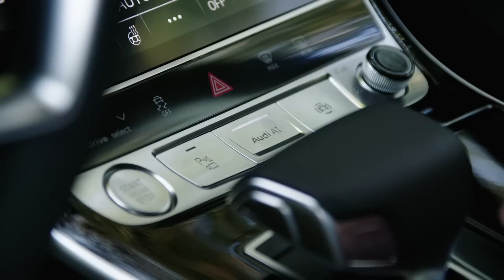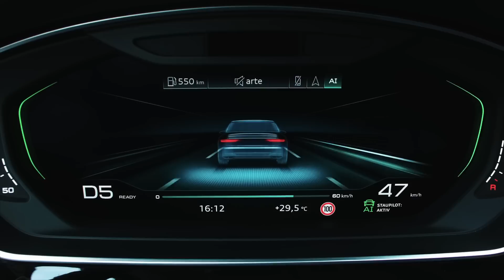Audi Vision 1-7-20: Elektromobilität von morgen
Er hat eine klare Vision davon, wie Elektromobilität in 20 Jahren aussehen sollte. Welche Rolle wird Fahrspaß dann noch spielen? Das erklärt euch Siegfried Pint, Leiter Antriebsentwicklung Architektur, Steuergeräte und Fahrzeugintegration, im Video.

Weitere Informationen zum offiziellen Kraftstoffverbrauch und den offiziellen spezifischen CO2-Emissionen neuer Personenkraftwagen können dem "Leitfaden über den Kraftstoffverbrauch, die CO2-Emissionen und den Stromverbrauch neuer Personenkraftwagen" entnommen werden, der an allen Verkaufsstellen und bei der DAT Deutsche Automobil Treuhand GmbH, Hellmuth-Hirth-Straße 1, D-73760 Ostfildern oder unentgeltlich erhältlich ist.